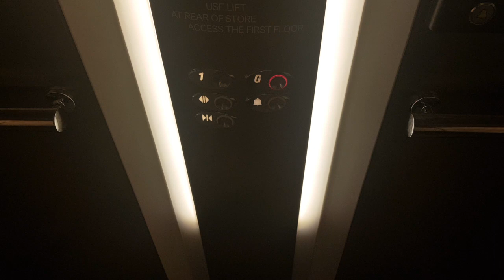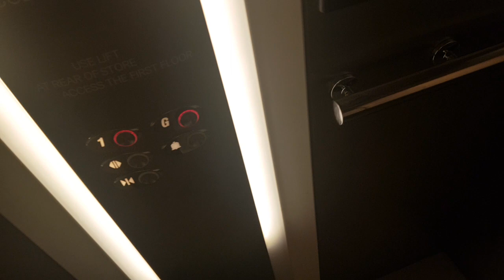What do we do with Gen2s? Safety break them of course!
As usual, I can't be asked to write a description.